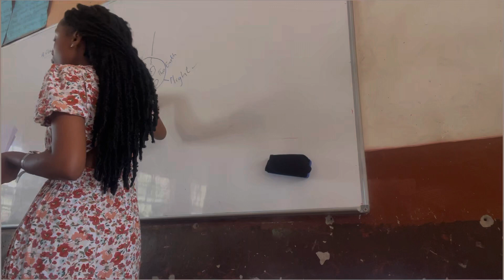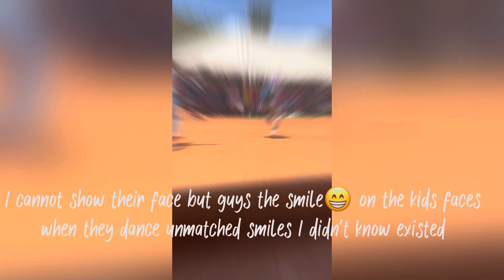Vlog| Few days in my life | A lot of talking | Hlakudi Phetla